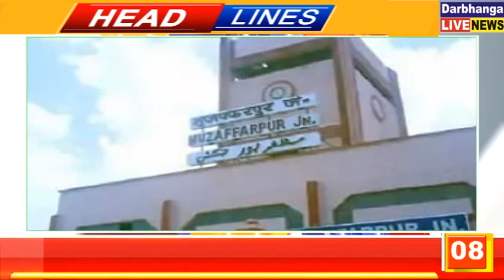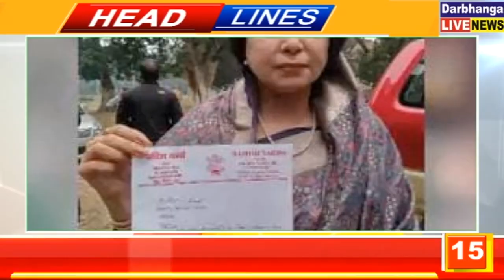बिहार की तमाम महत्वपूर्ण खबरें फटाफट | 10.01.2022